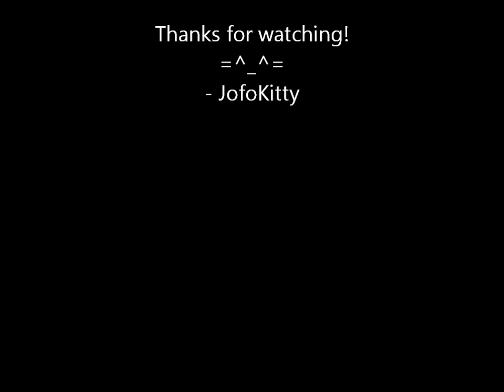Koi Fish Inspired Nail Art Tutorial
Aaaah it has been ages since I made my last tutorial! But exams are over now, and I am back- starting with this koi-inspired design I've been wanting to try for ages. It's really easy and simple to do but I have found it's very effective, I really like it!
Photos of polishes used with names, along with other designs can be found on my blog below.